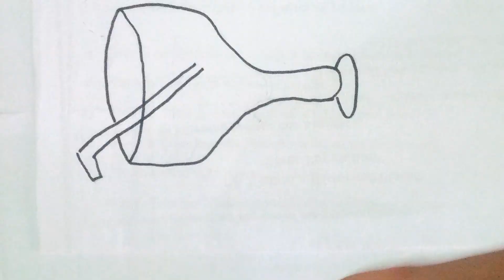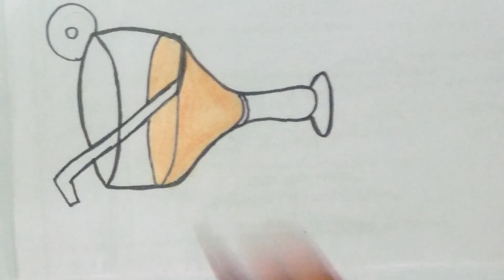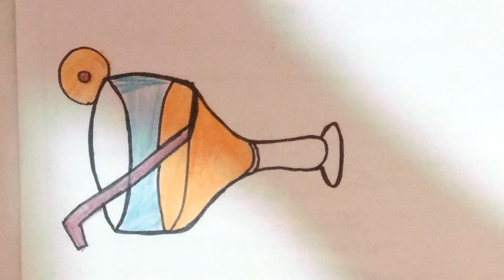Beautiful Juice Drawing For Kids